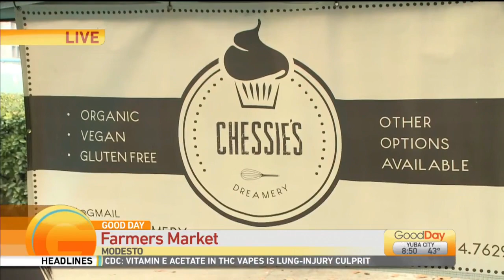Modesto Certified Farmers Market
It is the last Modesto Farmers Market of the season so we sent the peoples reporter Alan Sanchez out to check out the deals!